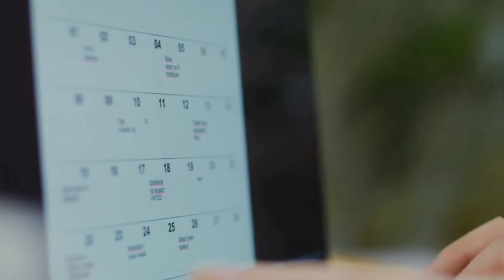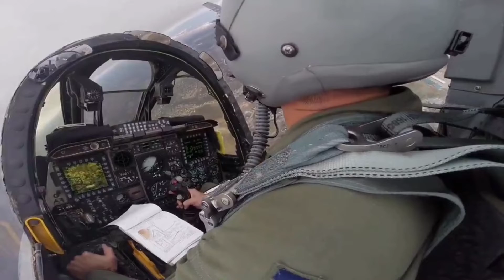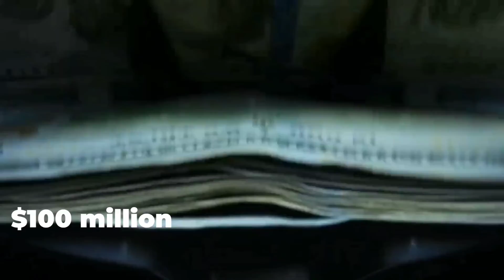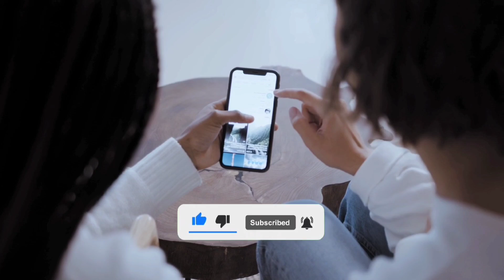Ukraine REJECTED This Powerful Attack Aircraft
The United States has volunteered to supply the Ukrainian military with a wide range of weaponry and equipment during the Russian-Ukrainian conflict. The Ukrainian Air Force has requested sophisticated Western aircraft, which has been met with a lack of response. Some of the older aircraft have lately been offered by the US Air Force, which has not pleased Ukraine's defense minister. The old aircraft the US is willing to offer is The A-10 Warthog.

You can also check this video:
Russia's INSANE Supersonic Bomber Will Defeat the US!